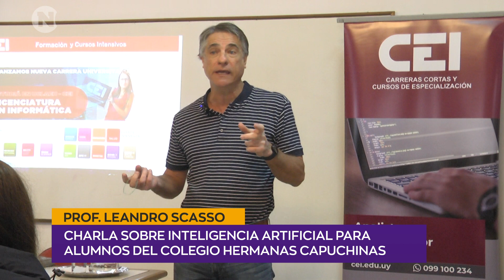El CEI organizó una charla sobre inteligencia artificial con alumnos del Colegio Hermanas Capuchinas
🤖🎓 Prof. Leonardo Scasso, Director de CEI
El CEI organizó una charla sobre inteligencia artificial con alumnos del Colegio Hermanas Capuchinas. En el evento, Nicolás Jodal, un referente en tecnología, brindó un conversatorio donde compartió su visión sobre el impacto de la IA con los estudiantes.